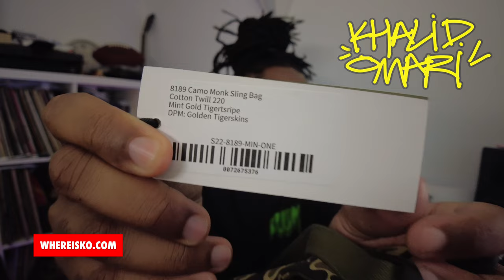Maharishi Camo Monk Sling Bag Unboxing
Jumped out of my comfort zone and copped a new type of bag from Maharishi.